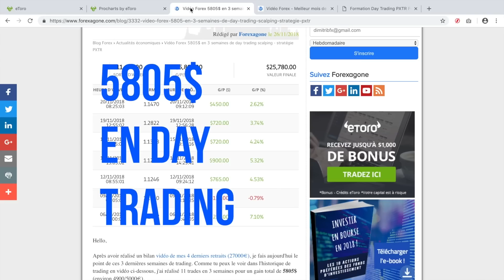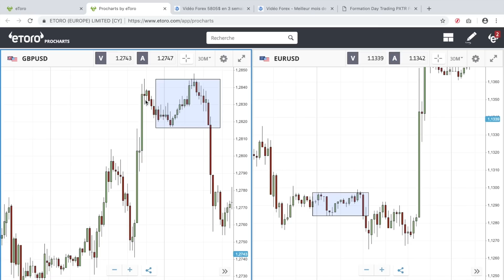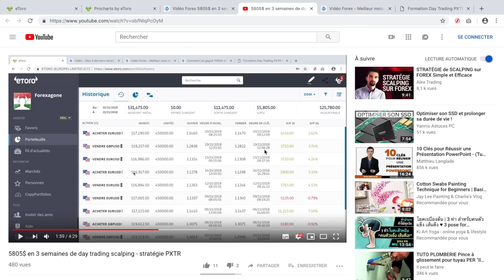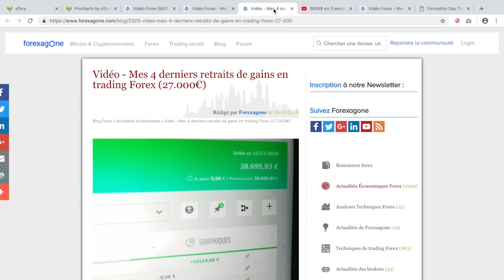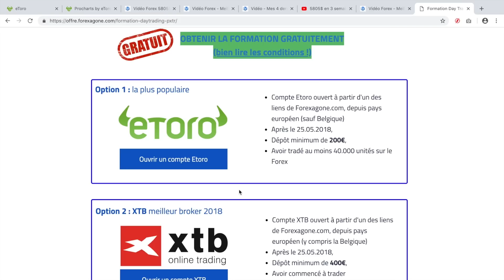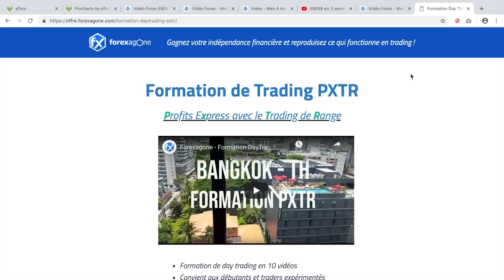Un mois à 12.000$ de gains en day trading Forex (et mon plus gros trade !)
Bilan day trading du mois de novembre avec la stratégie PXTR !

😬 QUI SUIS-JE ?

trading forex
trading
trader forex
trader
stratégie forex
formation forex
broker forex
bourse
liberté financière
stratégie scalping
stratégie day trading
signaux forex
apprendre forex
signaux forex
signaux trading